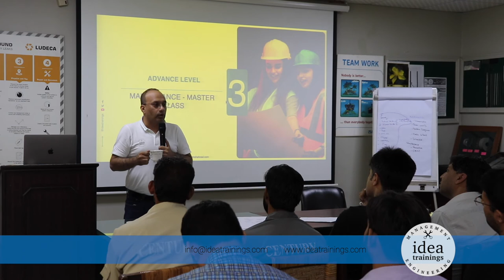Be careful who is dumping what stuff into your mind? Stand guard at the door of your mind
Jim Rohn is my all-time's mentor. He has taught me very useful learning. He said that every day stands guard at the door of your mind and only you decide what goes inside. Never let anyone dump anything in your mind.

That's the first step to taking control of your life back in your own hands.